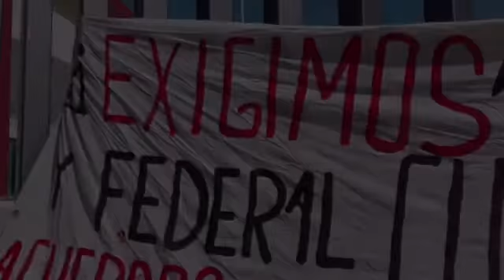MULT TRASLADA SU PROTESTA Y BLOQUEO AL CONGRESO DE OAXACA.